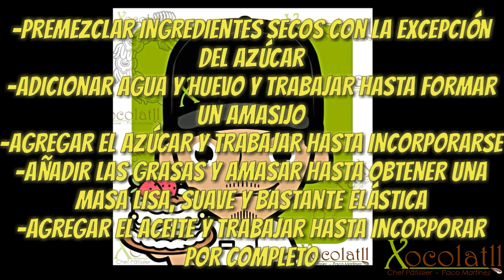¡DELICIA DE PAN!|RECETA|PAN DE MANTECA|REJAS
XOCOLATLL - APRENDE A ELABORAR| HACER| LA RECETA DEL TRADICIONAL Y DELICIOSO PAN DE MANTECA, O CONOCIDO TAMBIEN COMO REJAS, HUESOS, OJOS, CORAZONES, ROSCAS

XOCOLATLL REDES

BANDA RIVAL REDES